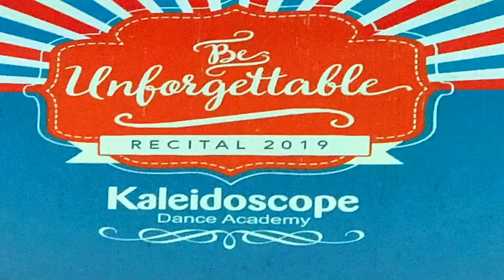Dancing Queens | Ella's Dance Recital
Congratulations, ELLA!!  Kaleidoscope Dance Academy Bentonville, Arkansas.  June 8, 2019.